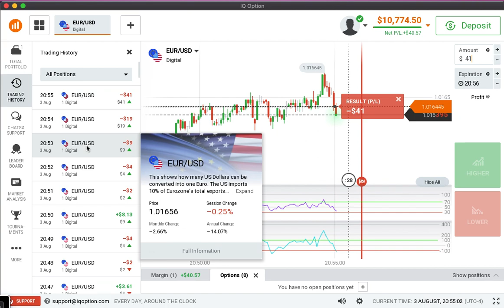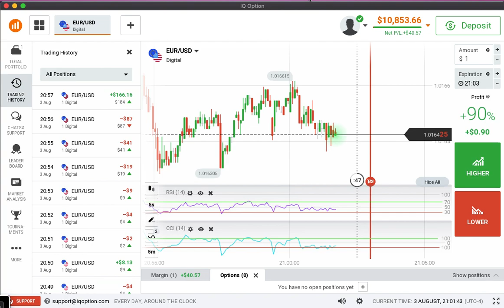The Greatest Binary Options Trading Strategy: Part 29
trading is not easy, nothing great is easy. Trading was made to increase wealth, not to try and turn $100 into $10,000 over night. That being said, i will commit a single video everyday to show you the greatest binary options trading method that i created. welcome to the future of wealth generation
we all will be wealthy in mind, gratitude, spirituality, love and money.

Let’s Connect:
share_id=MUY1MTNBQjMtRkExMC00QUNFLUFBMkEtN0UyMTU0NkMxMTY1&locale=en_GD